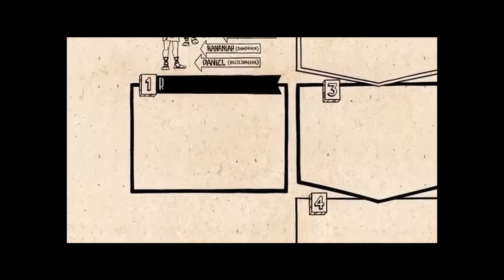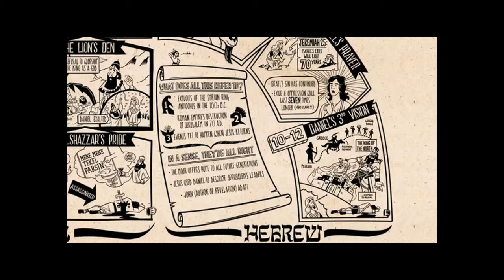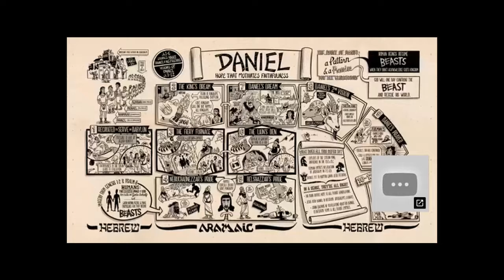Daniel: God's Sovereign Plan Will Not Be Thwarted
Seeing Jesus In All Scripture